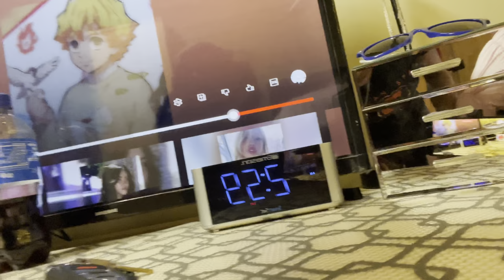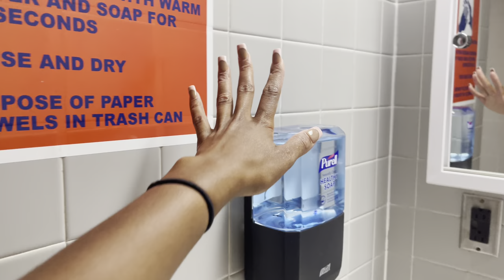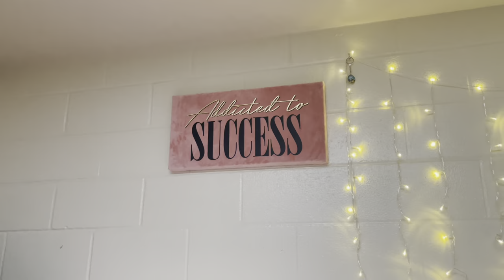COLLEGE MOVE IN DAY VLOG|MORGAN STATE